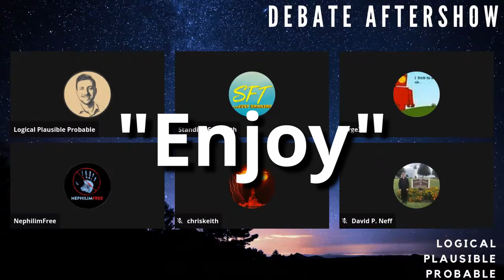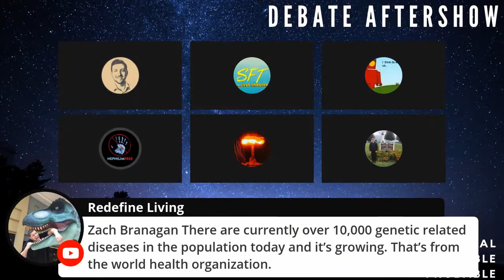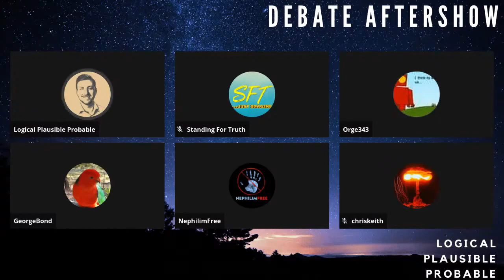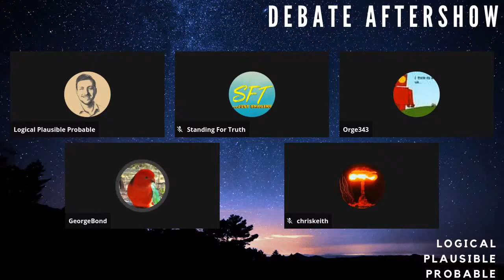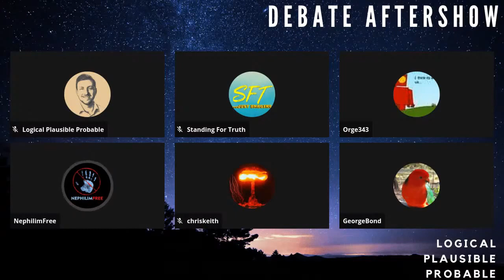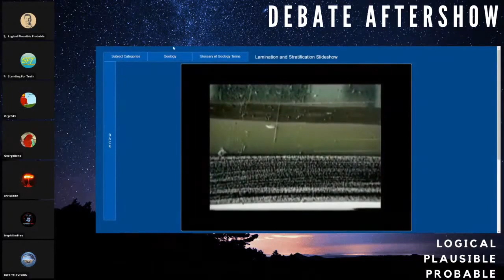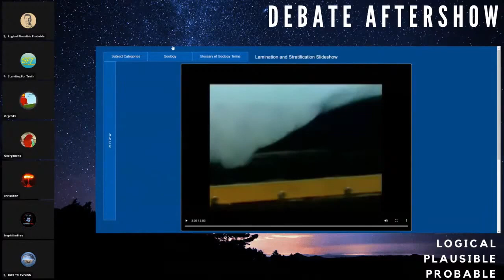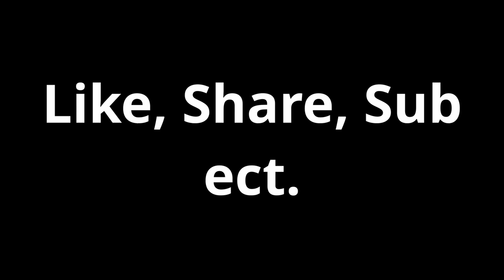Neph vs Neff Aftershow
Yep...